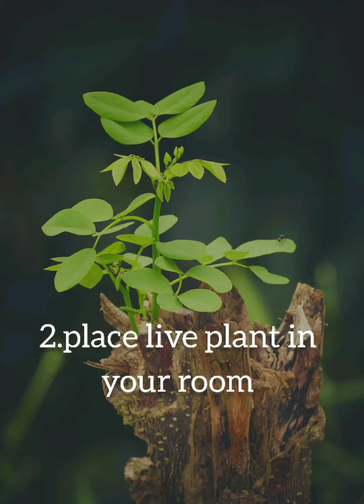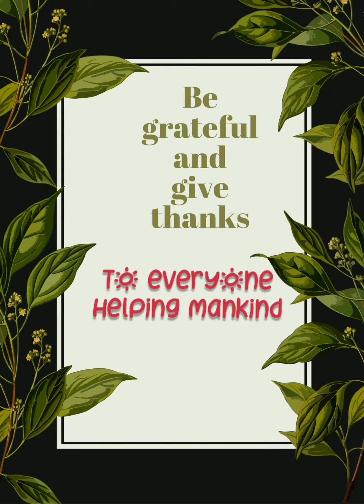ideas to beat stress when home quarantine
l regularly denote to
1.Goonj foundation
2.Akshaypatra Foundation
3.CRY
4.PM Cares
5.Help Age India